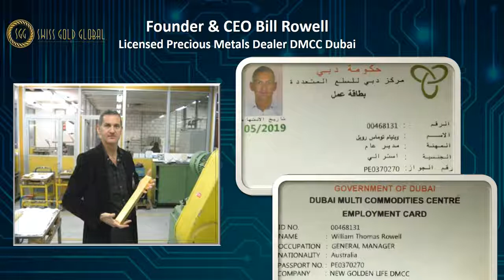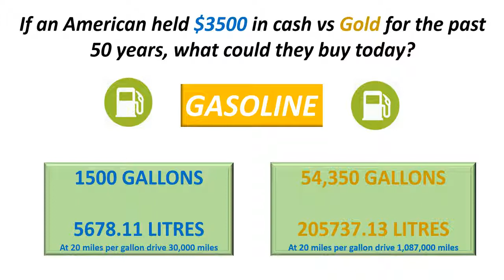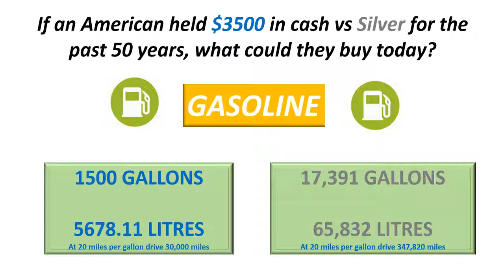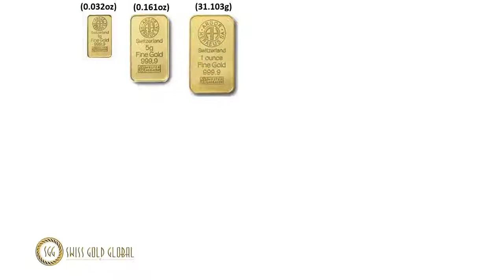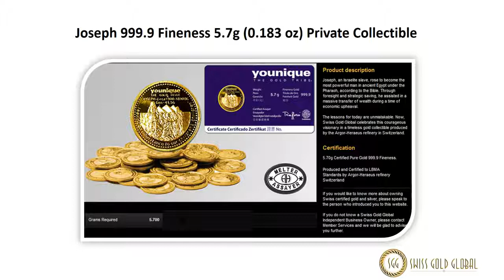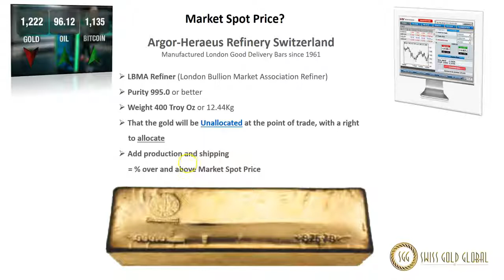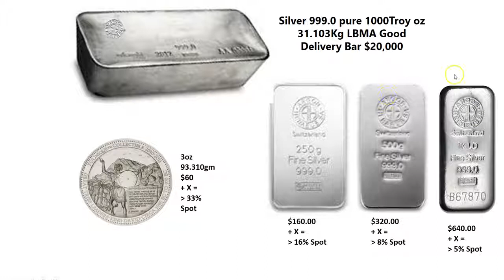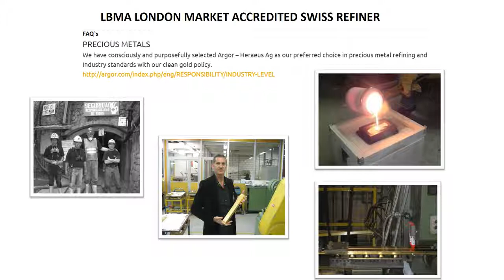SGG2.0 Gold & Silver Product Integrity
I believe that financial wealth and well being is equally as our health, because our peace of mind is directly related to our fears and concerns about money

Links To Other Videos On This Channel

Other Links

ONCE REGISTERED, PLEASE UPLOAD KYC AND AGREEMENT ! ! (ONE PHOTO ID AND SIGNED, SCANNED AGREEMENT SENT TO SUPPORT)

Please Ignore The Following

AUVESTA
AUVESTA SCAM
AUVESTA REVIEW
AUVESTA MLM
EAGLE AURUM
EAGLE AURUM
EAGLE AURUM
EAGLE AURUM
REGAL ASSETS
REGAL ASSETS MLM
SWISSGOLDEN
SWISSGOLDEN RUSSIAN MAFIA
SWISSGOLDEN SCAM
SWISSGOLDEN REVIEW
SWISSGOLDEN MLM
KARATBARS
KARATBARS SCAM
KARATBARS REVIEW
KARATBARS MLM
KARATBARS BINARY
INTERNATIONAL SILVER NETWORK
INTERNATIONAL SILVER NETWORK SCAM
INTERNATIONAL SILVER NETWORK REVIEW
INTERNATIONAL SILVER NETWORK PRICE
SWISS GOLD GLOBAL SCAM
SWISS GOLD GLOBAL PRICE
LEGACY GOLD
LEGACY GOLD PRICE
 BULLION BY POST SCAM
 BULLION BY POST PRICE
 ROYAL MINT BULLION
 SCAM ROYAL MINT BULLION REVIEW
 REVIEW ROYAL MINT BULLION PRICE
 MLM THE GOLD BULLION
 THE GOLD BULLION REVIEW
 THE GOLD BULLION PRICE
 BULLIONVAULT
 BULLIONVAULT REVIEW
 BULLIONVAULT PRICE
 GOLDMONEY
 GOLDMONEY REVIEW
 GOLDMONEY PRICE
 ATKINSONS BULLION
 ATKINSONS BULLION REVIEW
 ATKINSONS BULLION PRICE
 APMEX
 APMEX REVIEW
 APMEX PRICE
 JM BULLION
 JM BULLION REVIEW
 JM BULLION PRICE
 ATS BULLION
 ATS BULLION REVIEW
 ATS BULLION PRICE
 SCHIFFGOLD
 SCHIFFGOLD REVIEW
 SCHIFFGOLD PRICE
 GOLDSILVER
 GOLDSILVER REVIEW
 GOLDSILVER PRICE